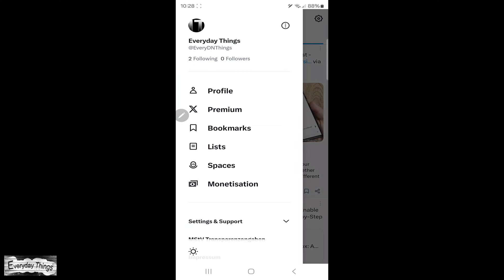Easy Steps How to Turn On or Off Auto-Play Videos on Twitter App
Discover how to customize your video autoplay preferences within the Twitter app on your smartphone with this straightforward tutorial. Whether you want videos to start playing automatically as you scroll or prefer to save data by disabling autoplay, we'll guide you through the simple process to toggle autoplay settings on the Twitter app.

 or by using the 👆Super Thanks button.

DE
Einfache Schritte: So aktivieren oder deaktivieren Sie das automatische Abspielen von Videos in der Twitter-App

Entdecken Sie mit diesem unkomplizierten Tutorial, wie Sie Ihre Video-Autoplay-Einstellungen in der Twitter-App auf Ihrem Smartphone anpassen können. Egal, ob Sie möchten, dass Videos beim Scrollen automatisch abgespielt werden oder lieber Daten sparen möchten, indem Sie das Autoplay deaktivieren - wir führen Sie durch den einfachen Prozess, um die Autoplay-Einstellungen in der Twitter-App zu ändern.